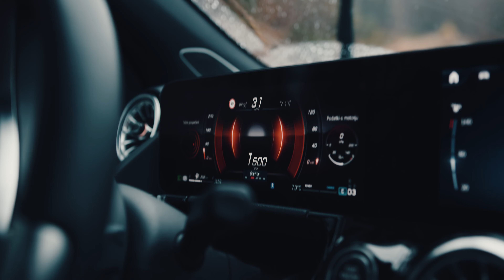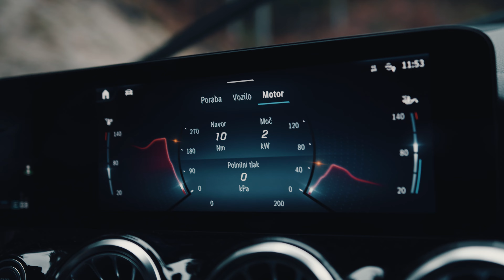Mercedes-Benz GLA: Je z osvežitvijo dohitel BMW X1?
Pred kratkim so pri Mercedesu osvežili celotno paleto svojih najmanjših modelov, ki si poleg številnih oblikovnih lastnosti delijo tudi enako platformo MFA2. Tako kot njihova osnova so si tudi osvežitve med njimi zelo podobne in v tem primeru na pogled skoraj neopazne, saj so se posvetili predvsem tehnološkemu napredku in (blagi) elektrifikaciji pogonskih sklopov.

Pred kamero smo postavili Mercedes-Benz GLA, najmanjšega od križancev v Mercedesovi ponudbi. Kljub statusu najmanjšega, lahko po zaslugi nekaj pametnih prostorskih rešitev GLA brez težav gosti tudi manjšo družino. Kako se izboljšave, predvsem pa hibridiziran pogonski sklop obnesejo v resnici?

0:13 Uvod
0:45 Zunanjost
1:53 Prtljažnik
2:20 Kabina spredaj
3:42 Kabina zadaj
4:26 Pogonski sklopi
5:10 Vožnja
7:33 Zaključek

EKIPA:
Voditelj: Jaka Drozg
Producent: Jaka Drozg
Produkcija: Adria Media Ljubljana, Mix Media